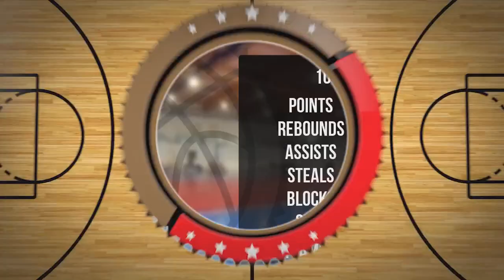Bartłomiej Ciuba Player Mixtape DC83 Brodnica 2023